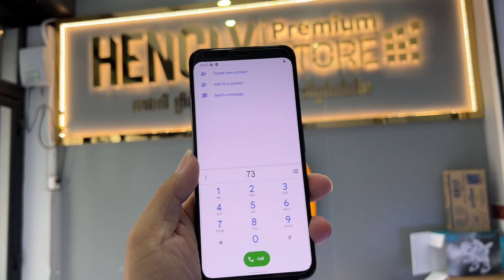Google Pixel4 XL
Google Pixel4 XL 128GB_Ram6GB Sim2 with Esim 99.99%
Original all part come with original charger 18W 🥰🥰🥰
Price = $2✖️✖️